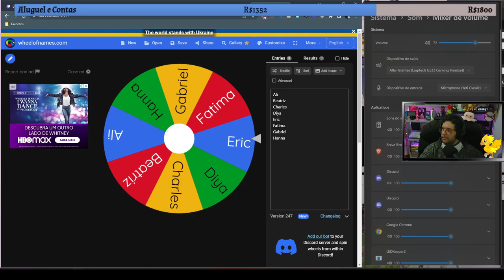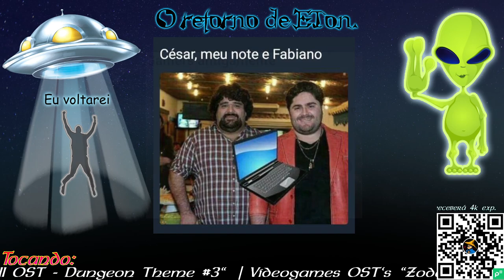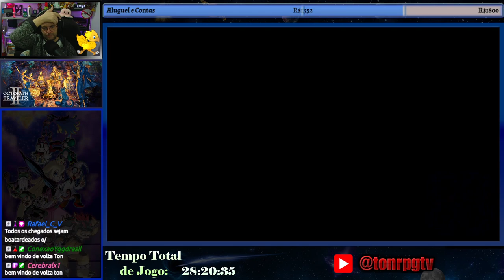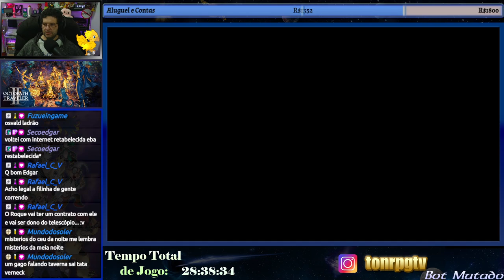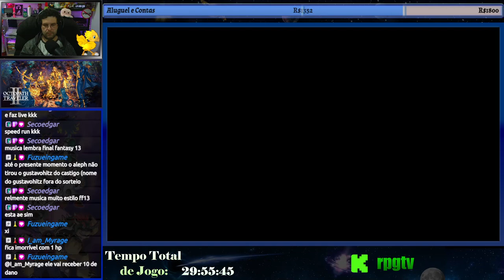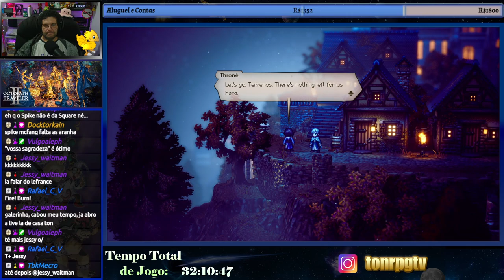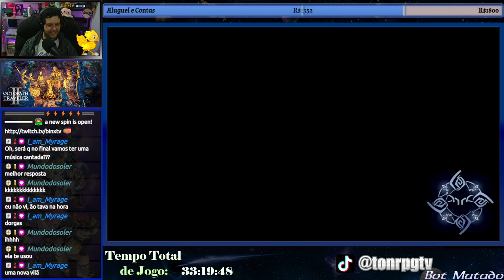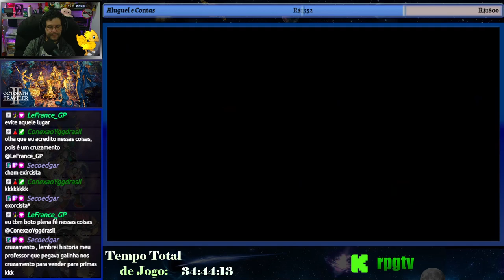Live Octopath Traveler II #4